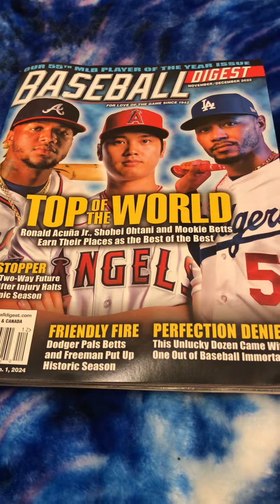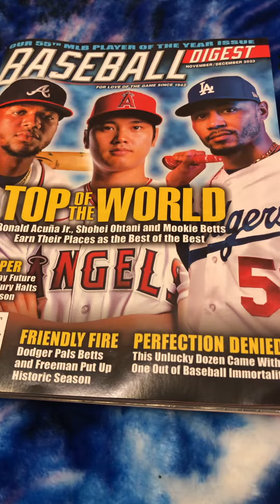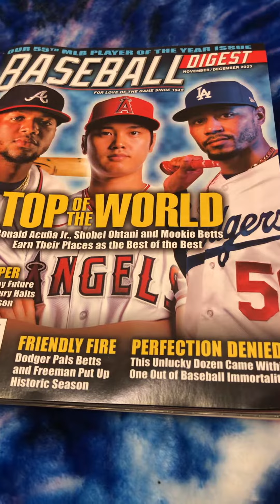My Baseball Digest Magazine Haul/Quick Review ‘23 Part 4 ⚾️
Hey everyone! Hope all of you are doing well! It’s been a hot minute since I’ve discussed baseball on the channel so here’s the latest Baseball Digest video. 10/10 for this magazine! Hope you enjoy this. Thanks for all of the support. Stay safe out there & happy holidays! Bye for now ⚾️🎄